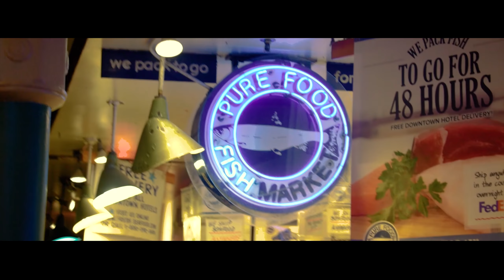Channel Trailer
All visuals were filmed by myself.